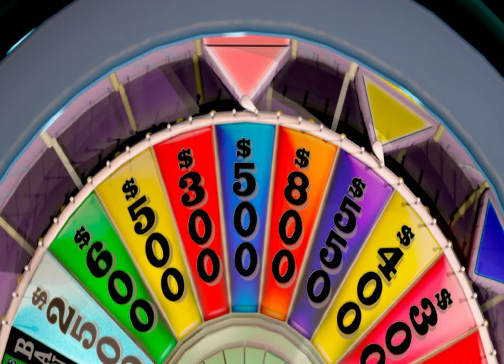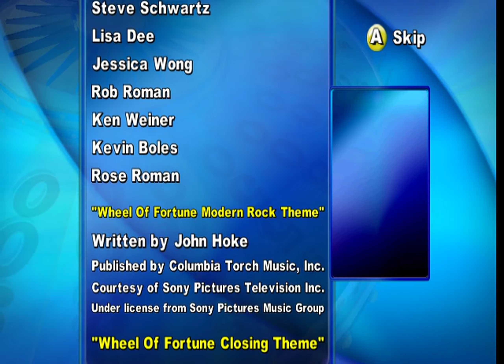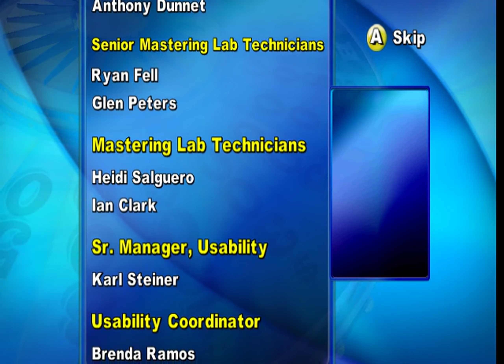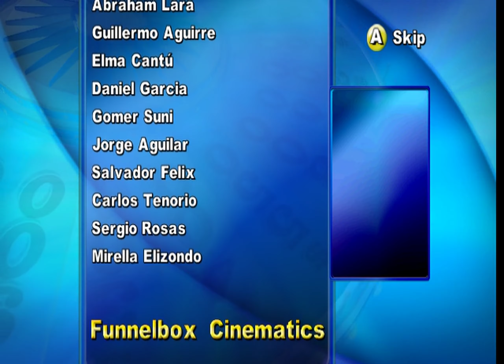Longplay of Wheel of Fortune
Longplay of Wheel of Fortune, played with the NTSC version on the Wii. This game's version was released on Nov. 2nd, 2010.

00:00 - Start
03:01 - First Toss Up
03:40 - Second Toss Up
04:14 - Round 1
08:01 - Round 2
13:00 - Round 3
17:11 - Third Toss Up
17:38 - Round 4
21:11 - Bonus Round
23:02 - Credits

By: Spazbo4